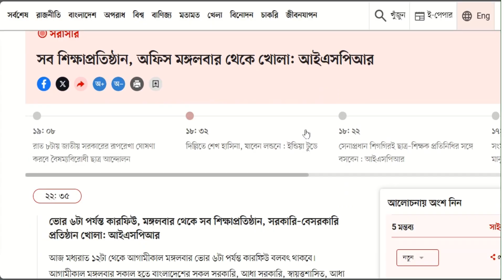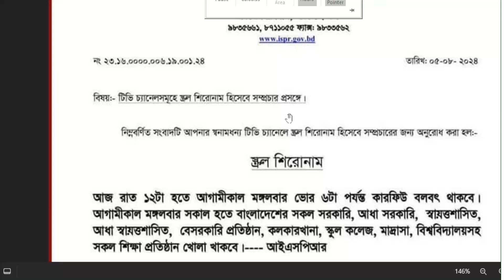খুলছে স্কুল কলেজ বিশ্ববিদ্যালয় || আগামীকাল কাল থেকেই সকল শিক্ষা প্রতিষ্ঠান খুলবে || TTSS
While I strive for accuracy, I make no guarantees. The information is not a substitute for professional advice. Use the content at your own risk; I am not responsible for any actions taken based on it.